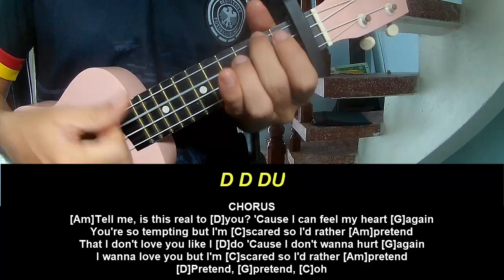Ukulele Tutorial Bryant Barnes I'd Rather Pretend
Today, I will share with you Ukulele Tutorial Bryant Barnes I'd Rather Pretend